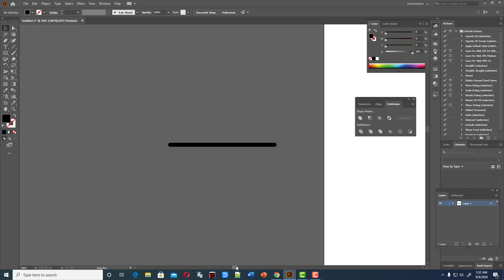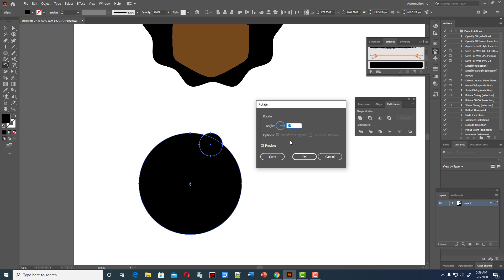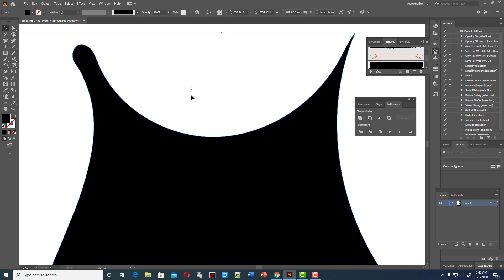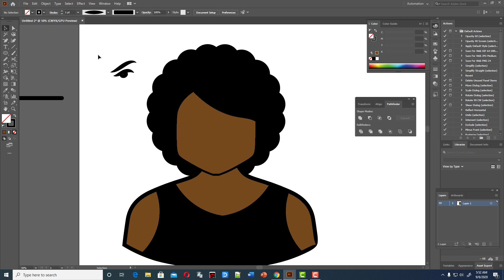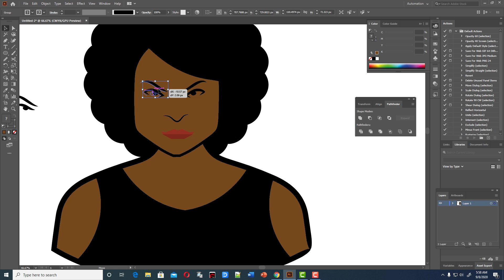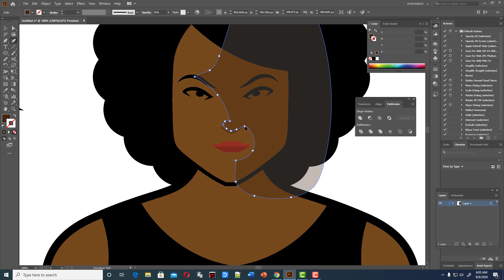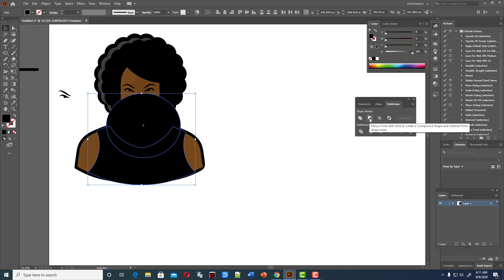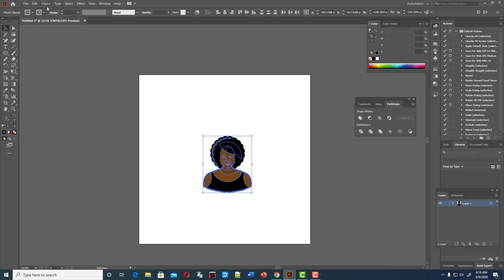Afro women flat style illustration | adobe illustrator tutorial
Please Note